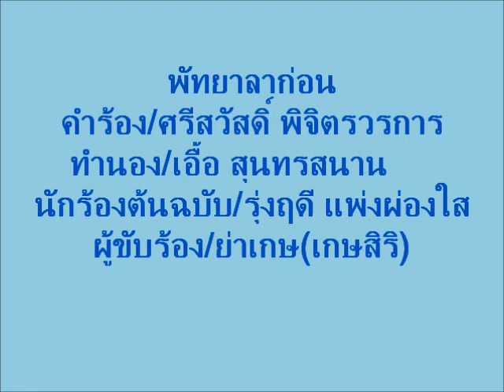พัทยาลาก่อน-ย่าเกษ(เกษสิริ)